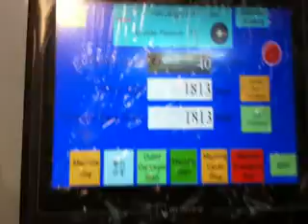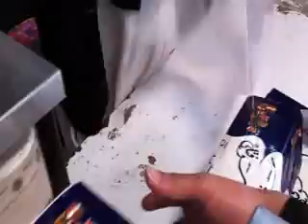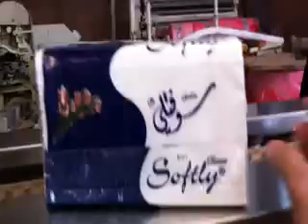Yemen Plant Soft facial tissue paper packing machine production line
Yemen Plant Soft facial tissue paper packing machine production line (height 7-14 cm customized)
Contact person: Darren Pan
M.B:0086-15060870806 (Viber Wechat and WhatsApp)
Skype:peilun87